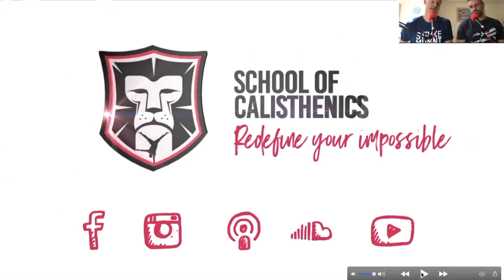CALISTHENICS PROGRESS // Are You A Graduate in July 2019 // School of Calisthenics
Here's a selection of our students making awesome progress towards their goals with the support of you all they are redefining their impossible!

As expected many of the students are members of the Virtual Classroom and benefiting not only from the training programmes to guide them and the weekly training workouts to follow but also the support and encouragement of the whole community inside... we LOVE it!

Want some help and a process to follow you can TRUST with step-by-step progressions, weekly training programmes, module assessments to help you track progress and problem solving solutions when you get stuck?

Just starting Calisthenics as a beginner?